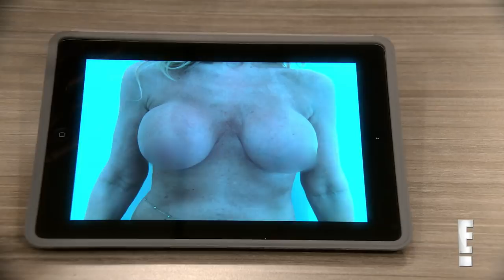"Botched" Doctors Get a "Real Housewives" Patient! | E!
It's the ultimate E!/Bravo crossover episode as Drs. Nassif and Dubrow meet "Real Housewives of New Jersey" star...er, friend...Kim D. Watch!